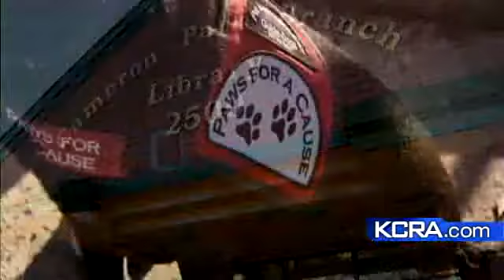Therapy Dogs Help Placerville Shooting Students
The Assistance Dogs of the Sierra are helping children deal with the recent Placerville school shooting.